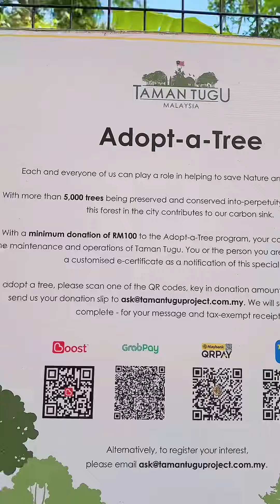tugunegara hutan simpan